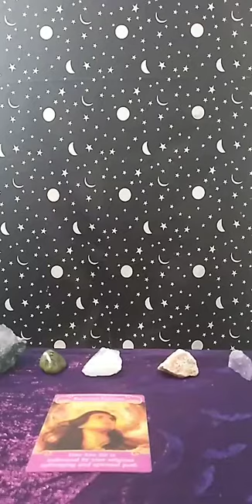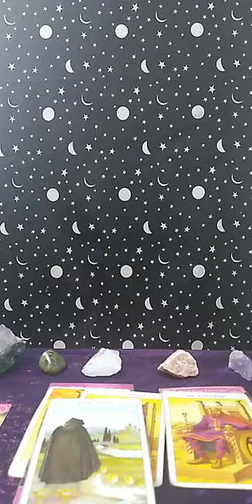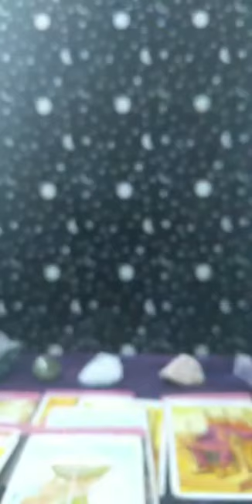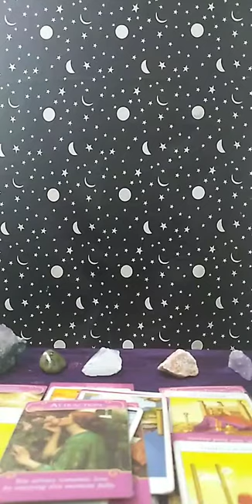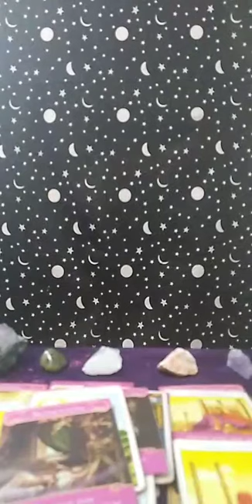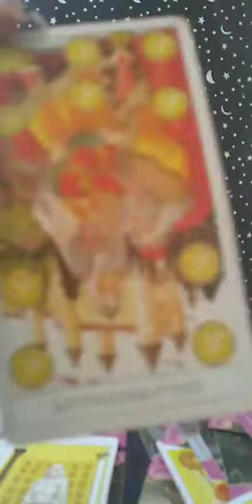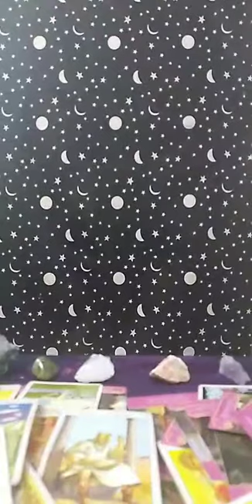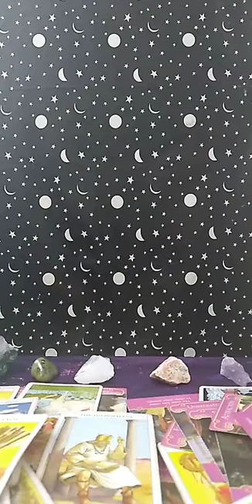Love Reading(allsigns)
Instagram moongirltarotandmore